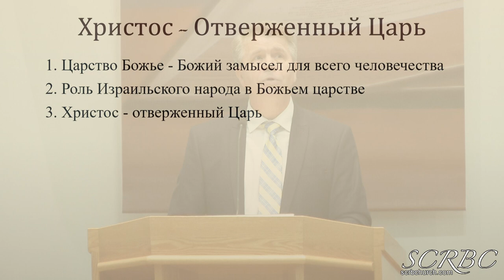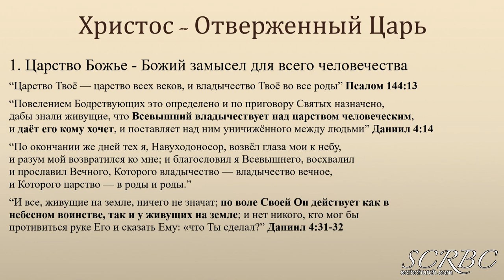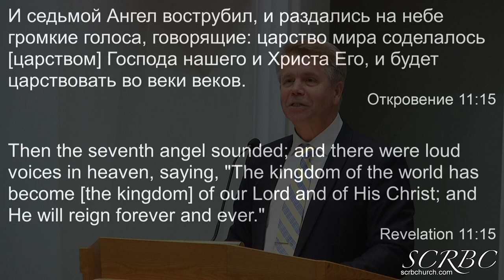04 02 2023 Христос отверженный царь. Г. Кронин